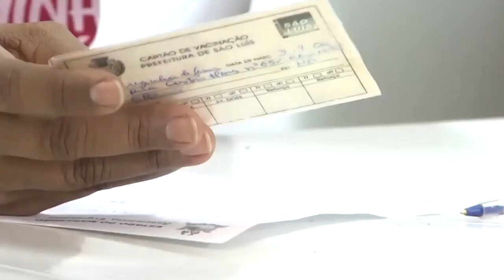SES/MA chama atenção para importância da vacina contra a gripe